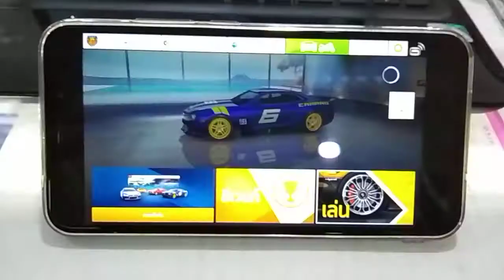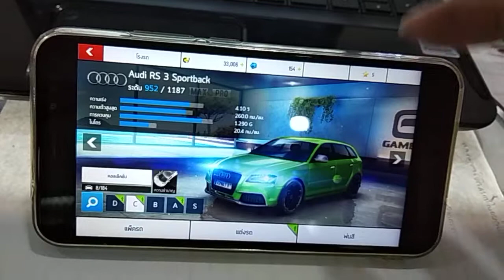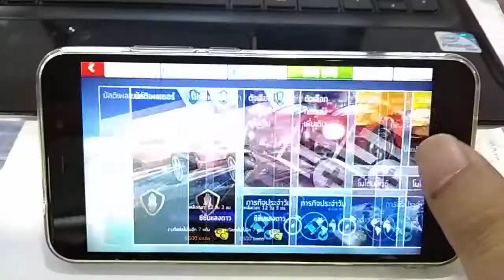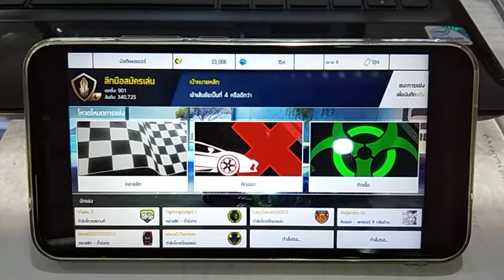รีวิวเกมส์แข่งรถ asphalt8